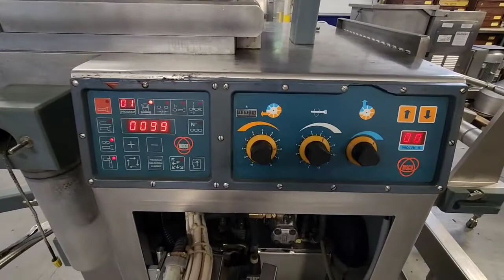Risco RS4001 Vacuum Stuffer #6862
Risco RS4001 Vacuum Stuffer from M&M Equipment Corp. To view a full list of our vacuum stuffers and full lines of processing equipment please check out our You can also reach out directly to our sales staff at or call us at .